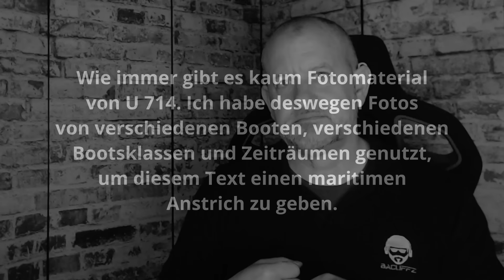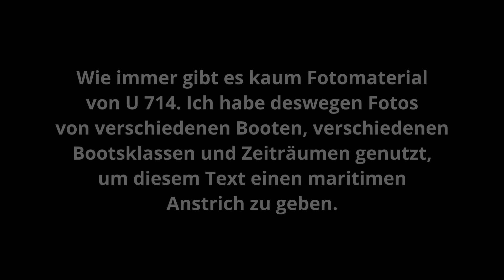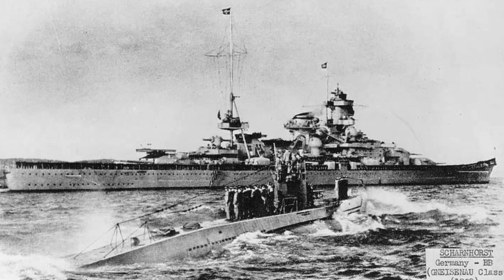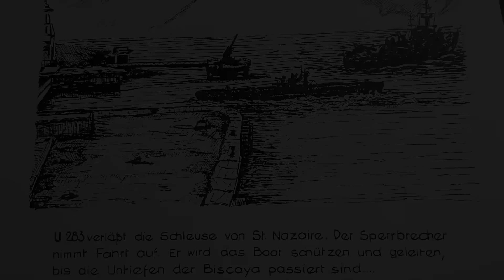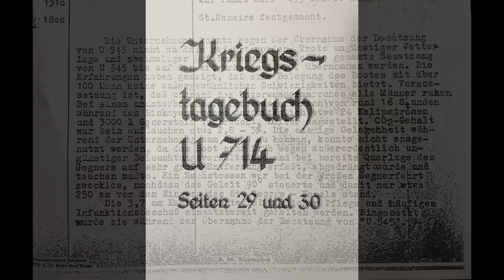Torpedo los - Schlacht im Atlantik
In diesem Video beleuchten wir den harten Alltag und Kampf der Deutschen UBootwaffe im Atlantik. U 714 unter Oberleutnant zur See Hans-Joachim Schwebcke war ein Typ VII C Boot, welches im Jahre 1943 schon mit der immer weiter erstarkenden Abwehr und Luftraumüberwachung der Alliierten zu kämpfen hatte.
Gut erzählt von einem Besatzungsmitglied war nicht nur der Kampf gegen den übermächtigeren Gegner ein Problem, auch schon der Landurlaub barg seine Tücken.
Alle drei Teile in einem Stück

▶️Links zu...